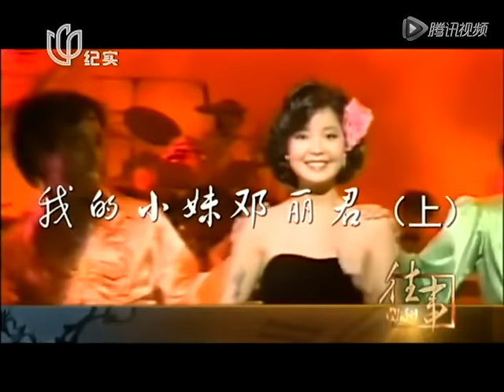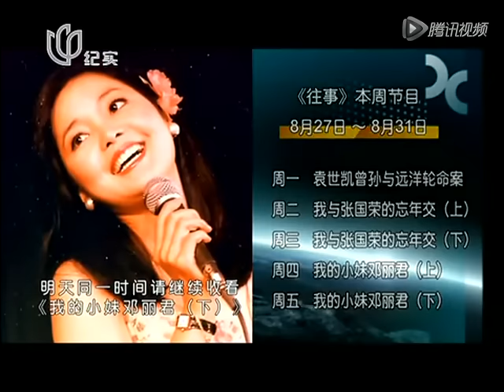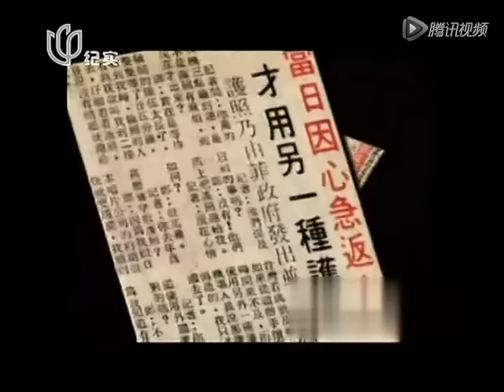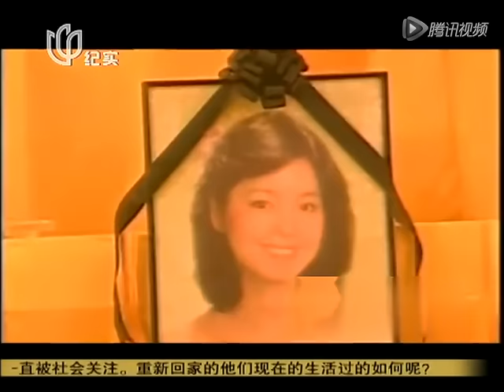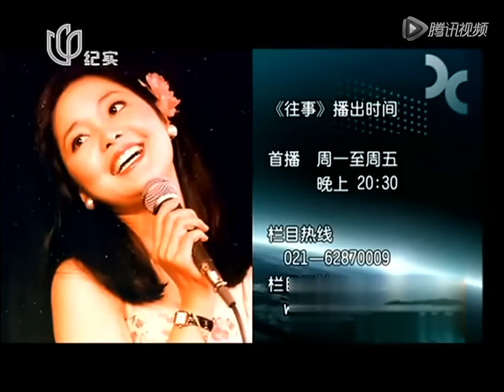《往事》我的小妹邓丽君 20120830-31 My Sister, Teresa Teng - Interview with Frank Teng (English sub by niemand)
《往事》我的小妹邓丽君（上）20120830 和（下）20120831。 嘉宾：邓丽君的三哥邓长富。 上海纪实频道。
"My Sister, Teresa Teng" - Interview with Frank Teng Chang-fu (Teresa Teng's third elder brother). Part 1 aired on 30 August 2012, and Part 2 on 31 August 2012. Shanghai DocuTV. Credits to a member of the YouTube community for adding part of the English captions, and "niemand" for amending and completing the captions.